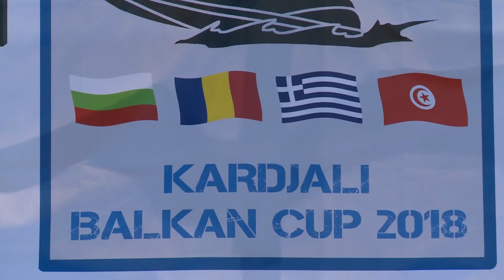JET SKI PART 1